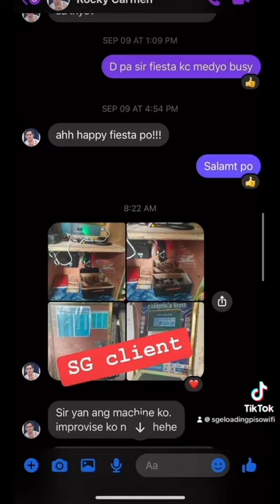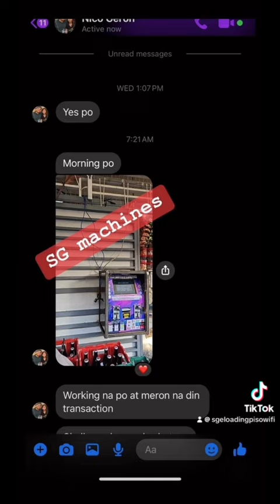Client feedbacks SG Eloading Pisowifi, thank you Lord 🙏🏼